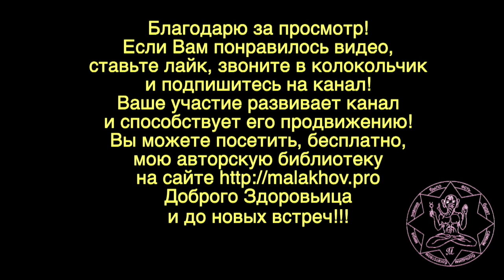МОЯ ПСИХОЛОГИЯ. КАК ЭТО БЫЛО. Малахов.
Дорога от места съемок в Москве, до моего дома длинная. Рассказываю о своей психологии. Рассказываю о том, как как это было, у меня самого.